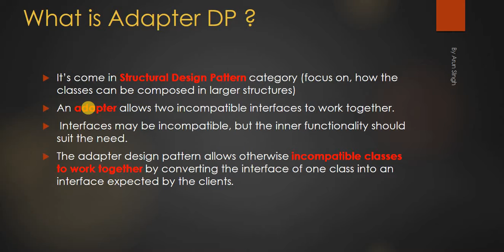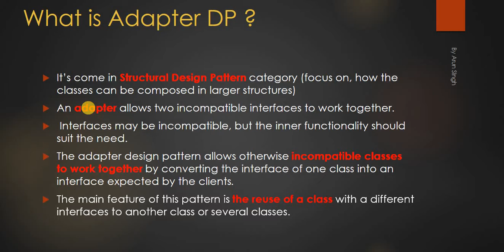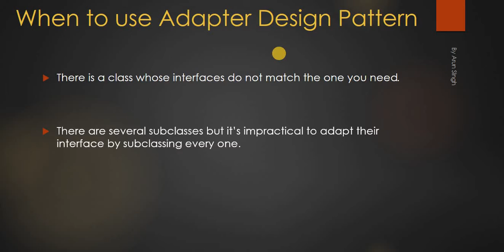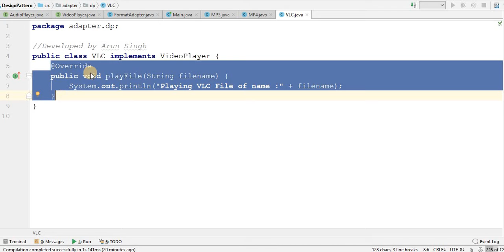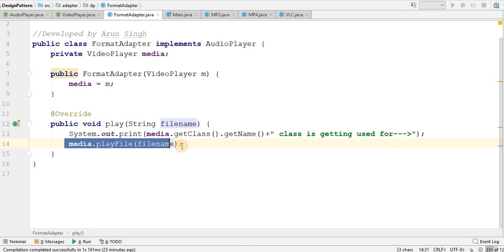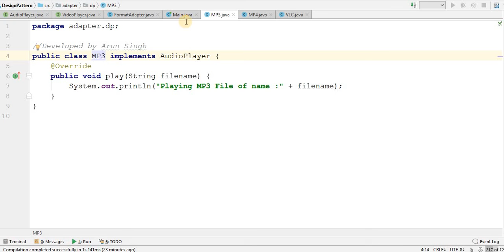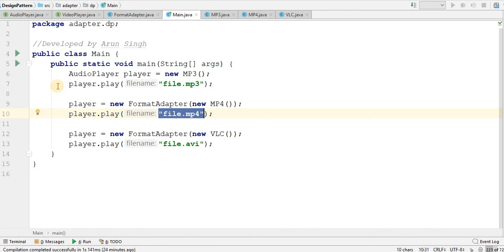Adapter Design Pattern